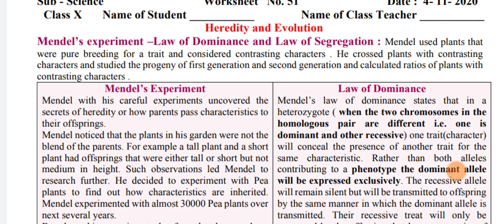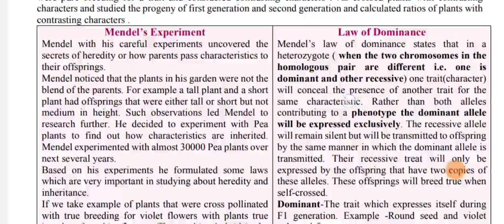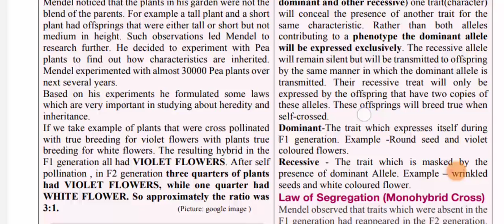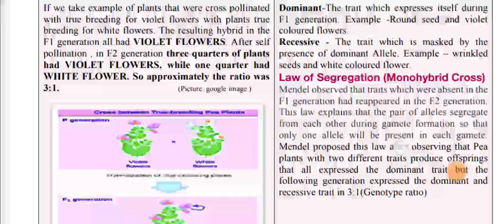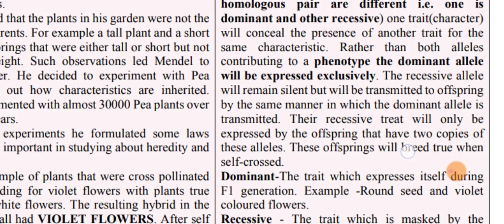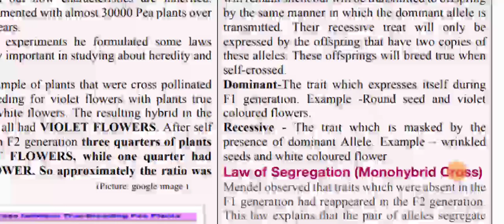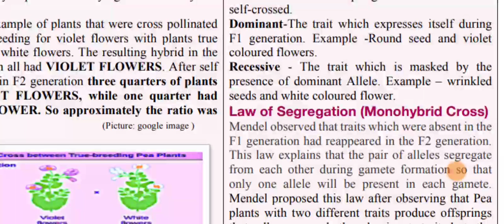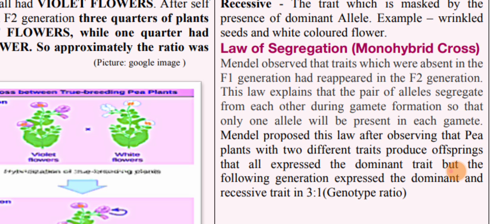Class-10 Worksheet -51 Science (English)